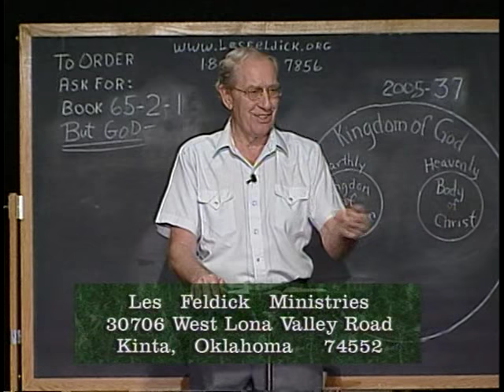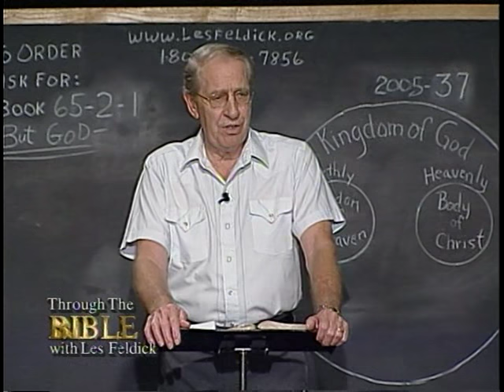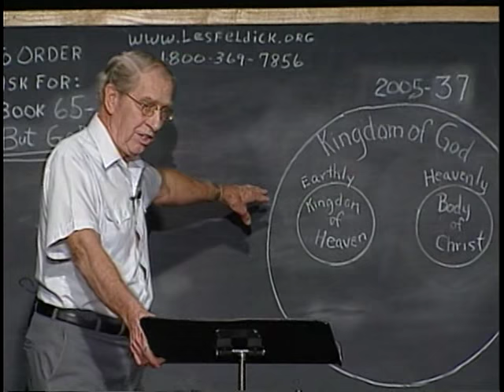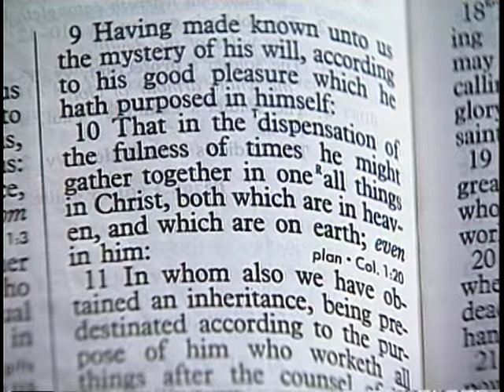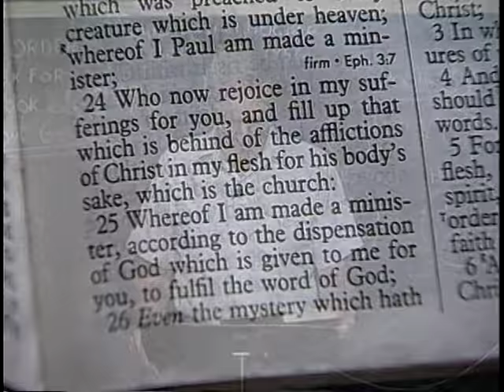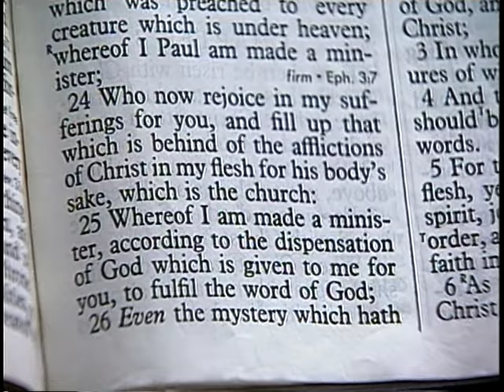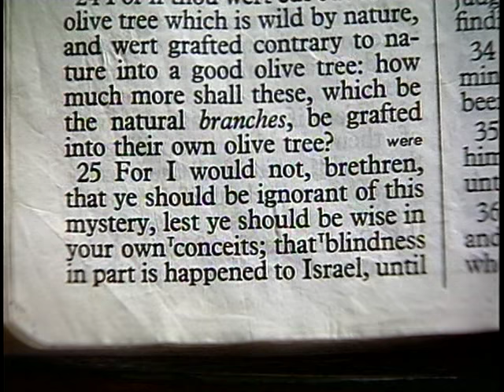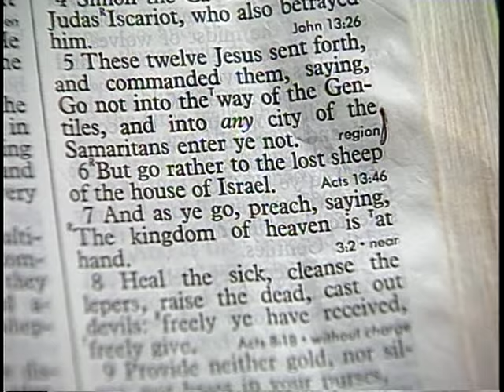773 - Les Feldick Bible Study - Lesson 2 Part 1 Book 65 But God The Body of Christ The Mysteries 1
BUT GOD! – (The Body of Christ – The Mysteries) - Part 1
Now, we’ve left all this on the board, purposely, from the last taping, because for the last several programs we’ve been talking about the difference between the terminologies of the Kingdom of God, the Kingdom of Heaven, and the Body of Christ.
Now, the Kingdom of God won’t include the lost. It won’t include the hellfire, but everything that pertains to the righteous side of God is in the Kingdom of God. All right, then as the weeks went by, we’ve been looking at the Kingdom of Heaven, which was specifically promised to the Nation of Israel. In II Samuel chapter 7 God promises David that through him would result a genetic line of kings, leading all the way up to the King of Kings, Jesus of Nazareth. Now, when Israel rejected all the things pertaining to the King and the Kingdom, and we’re going to look at that in just a minute, then God does something totally, totally different. The difference, of course, is delineated in what we call "dispensations." If people throw out the dispensations, then all they can pick up in its place is mass confusion.
All right, now here in Romans chapter 16, we see a statement that pertains to this particular dispensation of which you and I are present. Romans 16 verse 25, where the Apostle Paul writes:
Romans 16:25a
Romans 16:25b
"…to stablish you according to my (Paul’s) gospel,…" And what is Paul’s gospel? It’s faith in Christ’s death, burial, and resurrection. Romans 16:25c
Why people can’t understand it, I’ll never know. Now, God knew; it was all in His Divine purposes. Now, all of the Old Testament is full of prophecies concerning the Kingdom of Heaven and the Kingdom of God, but it is totally silent when it comes to the Body of Christ, until we get here. The first one is Ephesians chapter 1, because we’re not just pulling words out of the woodwork, these are things that are part and parcel of the Word of God. Ephesians chapter 1 dropping down to verse 10:
"That in the dispensation of the fullness of times…" Ephesians 3:2
Colossians 1:24
We’ve got Israel in the wilderness - a church, and we’ve got the Jerusalem church of the Jewish believers that believed Jesus was the Christ. It was a church, it was a called-out assembly, but it wasn’t the Body of Christ. We pointed out in our last taping program how God is calling out of the Gentile world a people for His name. All right, now verse 25.
"Whereof (Paul says) I am made a minister, (or a designated individual in God’s service) according to (What?) the dispensation of God which is given to me for you,…" Gentiles! So, this dispensation of the Grace of God was the real outpouring of God’s Grace to the Gentile world. Directions. What were those directions? Now, as soon as mankind goes against God’s directions for that dispensation, just like you and I would probably get in trouble using the wrong directions on a medication, Adam and Eve got in trouble. God expelled them. That ended that perfect dispensation.
That set of dispensing and directions lasted until the Apostle Paul. So, Israel was under all of the directions of Law, and it was difficult because they were such complex directions. But, when Israel rejected all of that, God now opens up a new dispensation, a new set of directions, or a new set of responsibilities. We call that the dispensation of the Grace of God, which we are currently under today.
What does it entail to be part and parcel of this dispensation of the Grace of God? All right, now let’s go on, for just a moment, in Paul’s revelation of the mysteries. Again in Romans chapter 11 verse 25, and it’s a verse that I use fairly often. It’s designated as one of these mysteries, or one of these secrets, that make up the dispensation of the Grace of God.
mystery,…" All right, what’s this mystery?
"…that blindness (a spiritual blindness) in part has happened to Israel, (In other words, it’s not forever, but for a period of time.) God is dealing with Israel only, with a few exceptions. Was Israel ready? No! All right. At the same time He did that to Israel, He sends this new Apostle out into the Gentile world. Matthew 9:35
Matthew 10:5-6
Now, how many Gentiles are in the house of Israel? 48. Howbeit the most High (That is the God of Israel, the God of our world today.) dwelleth not in temples made with hands: as saith the prophet. ye do always resist the Holy Ghost: as your fathers did (back in Old Testament times) so do ye. All right, Stephen is reminding them. 56. And he said, Behold, I see the heavens opened, and the Son of man (Jesus the Christ) standing on the right hand of God. All right, Saul of Tarsus. Now verse 1 of chapter 8: